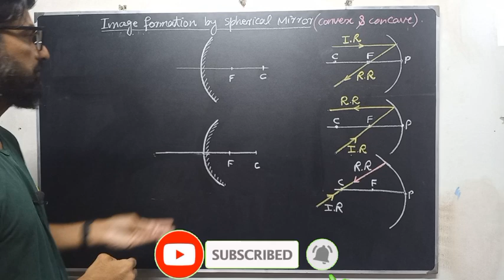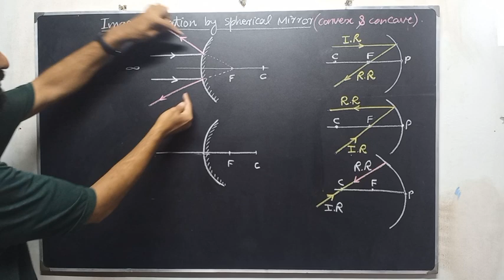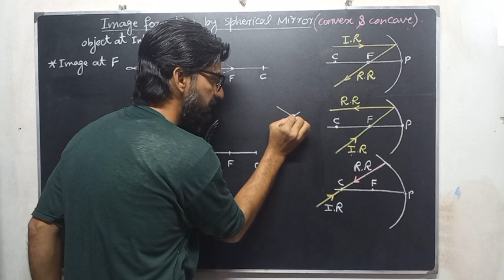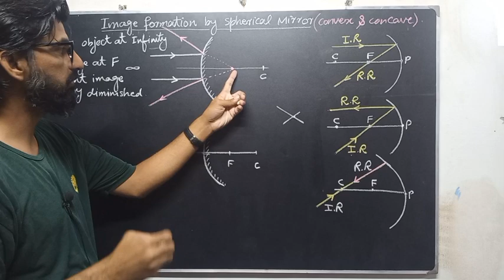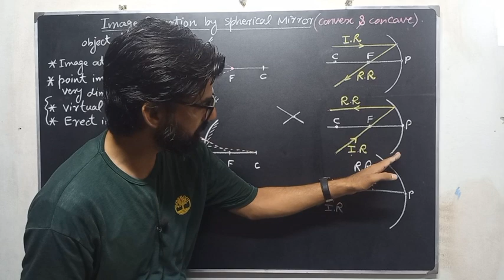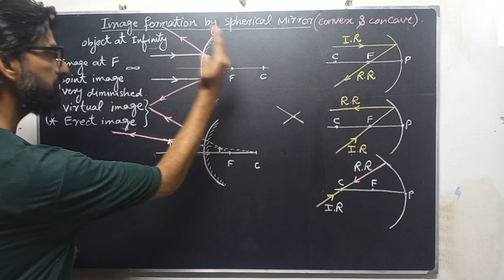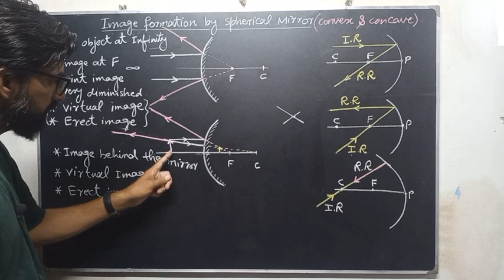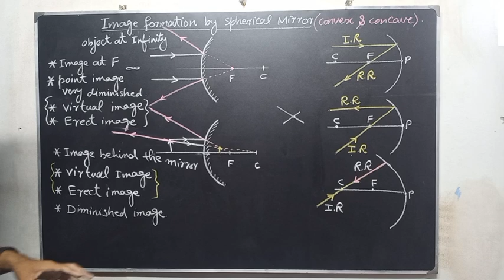PHY.12.6 Image formation by convex mirror(spherical mirror) || Class 10th || Muhammad Sufyan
physicshub official
In this video students will learn how image is formed by convex mirror (spherical mirror).